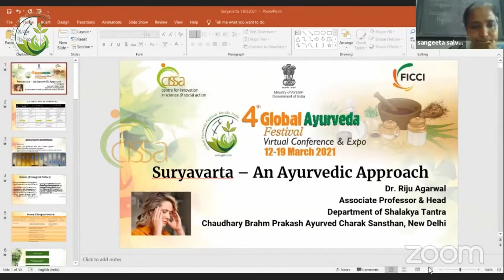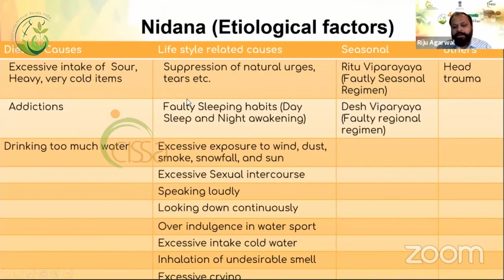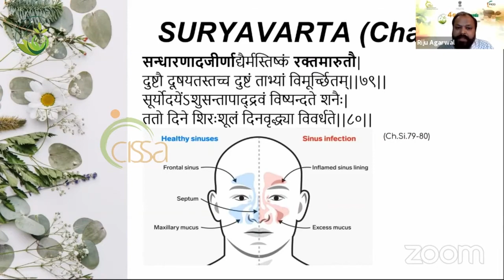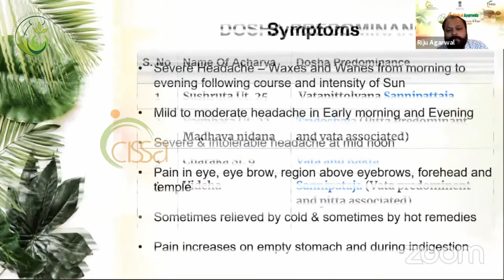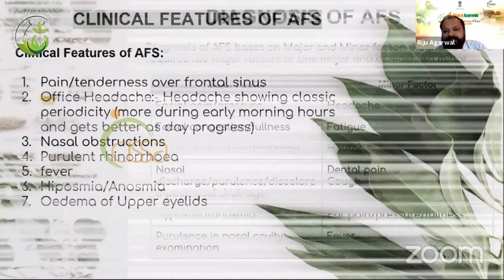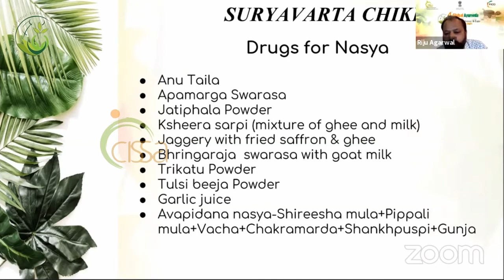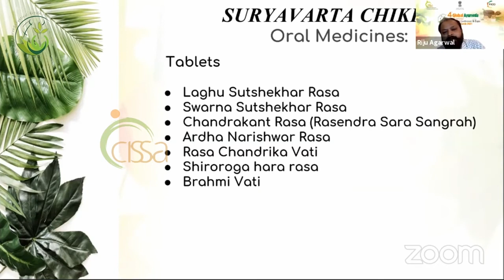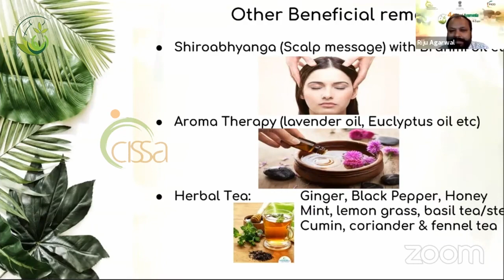Suryavarta II Acute frontal Sinusitis II Office headache II An Ayurvedic approach II Dr Riju Agarwal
Link to get eyewash cup

Organic India Triphala Powder 100g